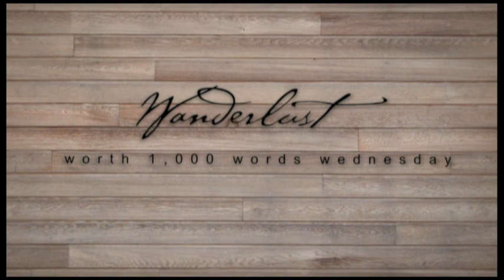Laura Grier's Worth 1,000 Words Wednesday_Episode 12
People often say a photo is worth 1,000 words, so join Laura Grier every Wednesday as she indulges us in the story behind some of her favorite images that she's had the privilege of photographing.